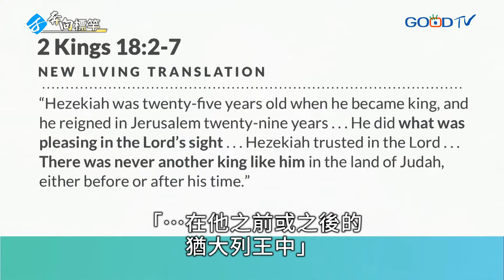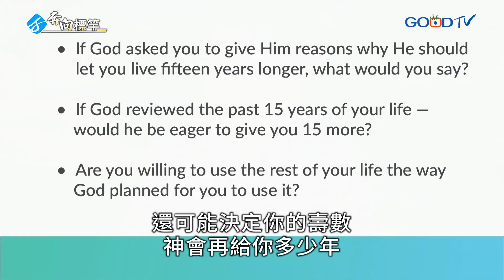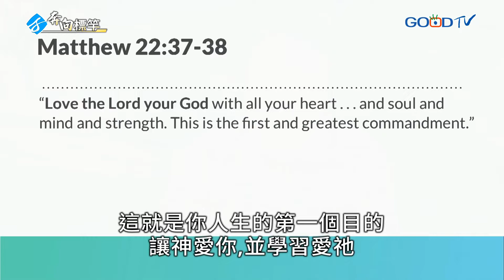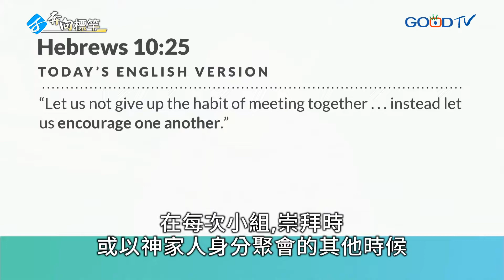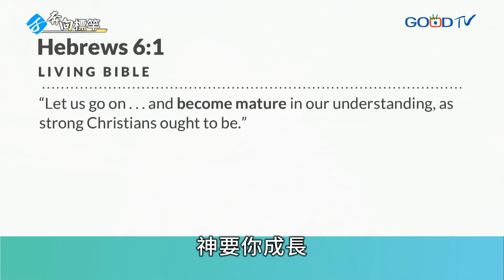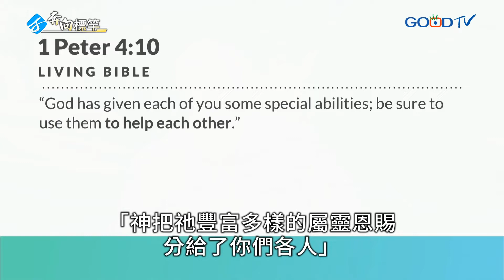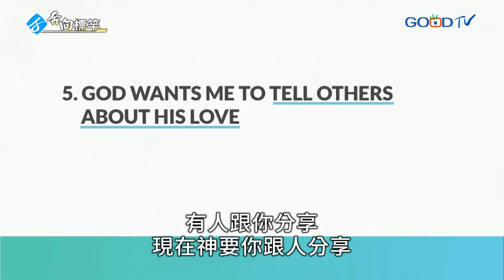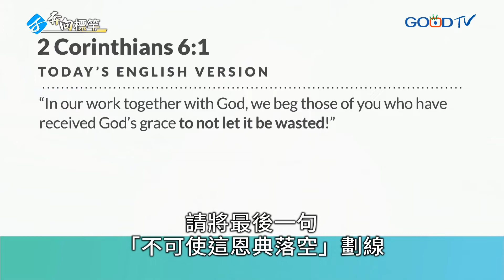人生的五個目的 │ 華理克 Rick Warren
神對你一生有五個目的。第一個目的：以神為中心的人生，這叫「敬拜」。第二個目的：學習愛神的家人，這叫「團契」。每個人都渴望有歸屬，都須要感覺與人連結，你從來都不該獨自面對人生，有愛的關係或團契支持，對身心靈的健康至關重要。第三個目的：培養屬靈成熟度，這叫「門訓」。第四個目的：善用生命有所貢獻，這叫「服事」。第五個目的：跟人分享神的愛，這叫作「見證」。